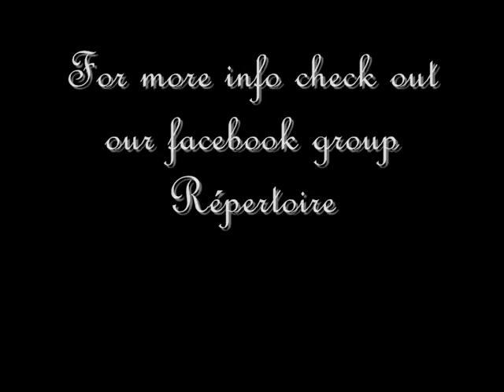bikini outdoor shoot with Ris Low.wmv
Ris Low was engaged as our model for a bikini shoot with the group Repertoire, a makeover and photo shoot organizer on 28/2. We share with you the highlights of the shoot  and unravel a side of her you never seen.